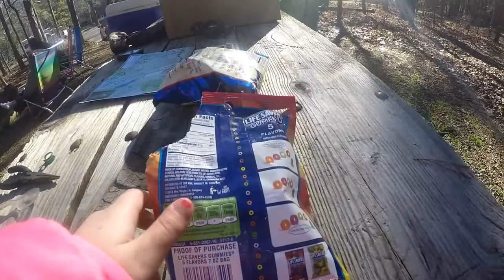Oak Mountain Hammock camping with my 7 yo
hammock camping at Oak Mountain State park